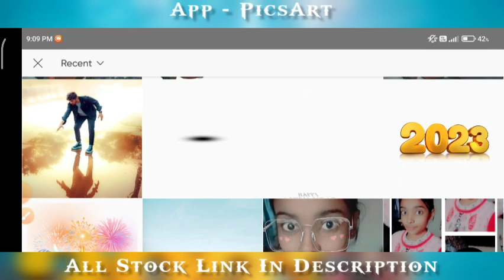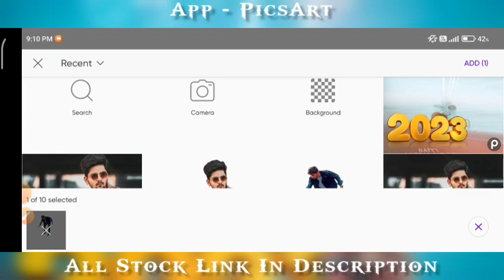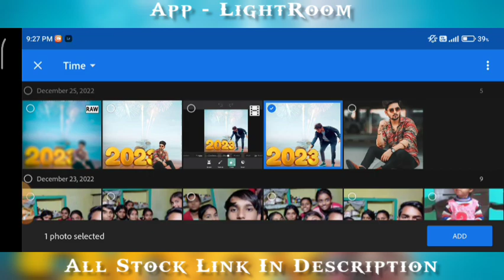Happy New Year 2023 Photo Editing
🙏__ जय_श्री_राम__🙏

Guys Mera Naam Hai Dinesh
Our Aap Dekh Rehe Hain Dinesh Edixt,

...About This Video...👇👇
तो दोस्तों आज हम करने वाले हैं ___👇👇

Agar Aap Bhi Aise Photo Edit Karna Chahte Hai...😌
To Video Ko Last Tak Dekhiye...🙏

Video Achhi Lage To Video Ko Karna Like...❣️

👇👇👇___OTHER IMPORTANT VIDEOS___👇👇👇

👇👇... Winter, Christmas And New Year

Your Queries...👇
Happy new year photo editing in picsart
2023 new year photo
mc stan song
photo editing
rajan editz status
Vijay Mahar wings photo editing in picsart
bina picsart k photo kaise banaye
vijay mahar photo editing
vijay mahar apne photo kaise edit karta hai
how to edit like vijay mahar
2022 latest photo editing
2022 picsart photo editing
2023 New year
2023 photo editing background
New year 2023 photo editor online
New year 2023 Vijaymahar
Photo editing PicsArt
PicsArt Tutorial
Snapseed photo editing Editing Tutorial
Photo editing photo editing
snapseed photo editing
editing
snapseed editing
photo
photo edit
new photo editing
picsart editing

Agar Video Achhi Lagi Ho To...😇
Please Video Ko Like Kar Dena...❣️